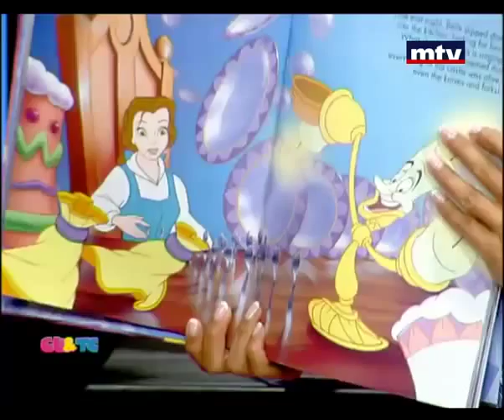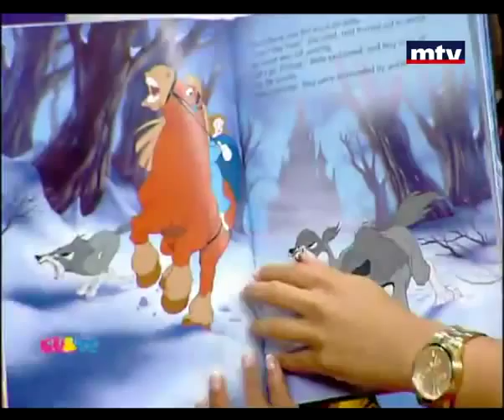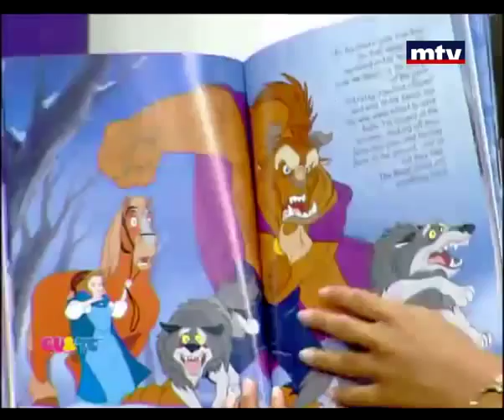Hachette Antoine Kids on CU&TC TV Show MTV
Disney's The Beauty and The Beast, Cars, Tchoupi and many other kids books from Hachette Antoine Kids highlighted on CU&TC TV show on MTV Lebanon.